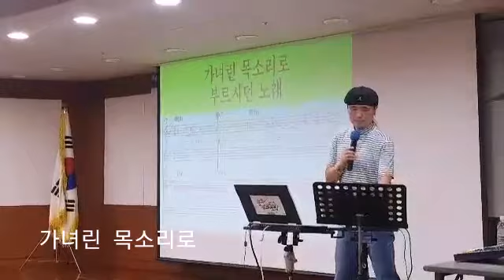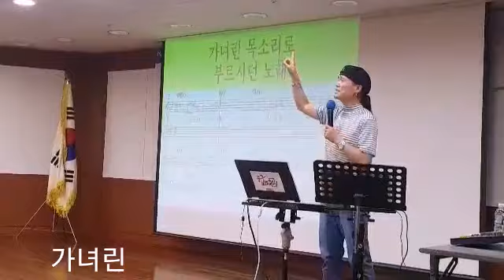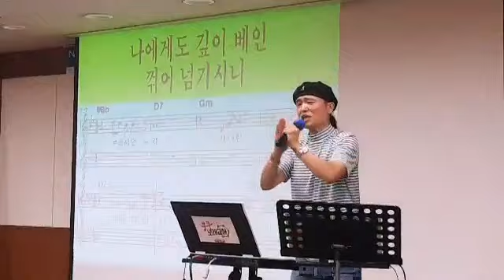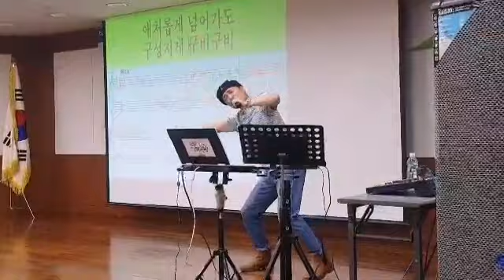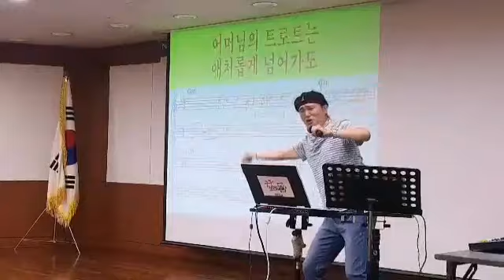송광호 노래교실 🍒 임찬🍒 어머니의 트로트 ♡ 수업 영상 입니다